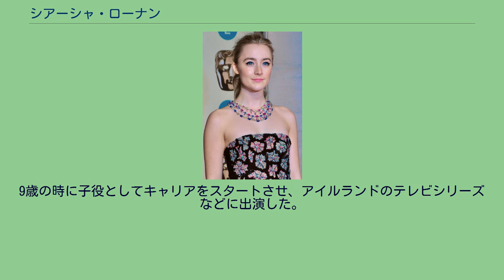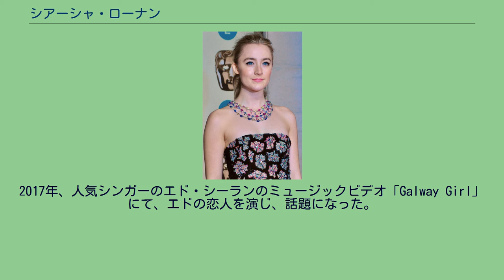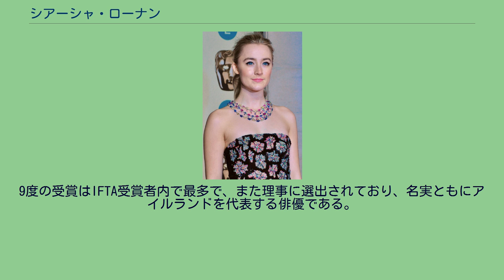シアーシャ・ローナン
シアーシャ・ローナン（Saoirse Ronan、1994年4月12日 - ）は、アイルランドの女優。
名の「Saoirse」はアイルランド・ゲール語で「自由」を意味する。
日本では「シアーシャ」と表記・発音されるが、「エレンの部屋」に出演した際にエレン・デジェネレスから贈られた「私の名前は SUR-SHA」と書いたボードを持ったり、過去のインタビューではアメリカやイギリスだと「サーシャ」と発音されることが多いと答えている。
しかし、アイルランドでは発音記号で示されているように「シアーシャ（スィアーシャ）」と発音されており、父ポール・ローナンも「シアーシャ」と発音している。
アメリカ合衆国のニューヨークに生まれる。
両親は共にアイルランド人で、父親のポール・ローナンは俳優。
3歳の時に両親と共にアイルランドのカーロウ県に移り住んだ。
9歳の時に子役としてキャリアをスタートさせ、アイルランドのテレビシリーズなどに出演した。
2007年公開の『つぐない』で13歳という史上7番目の若さでアカデミー助演女優賞にノミネートされて注目を集めた。
2009年12月公開のピーター・ジャクソン監督作品『ラブリーボーン』の主役に抜擢され、放送映画批評家協会賞若手俳優賞、ラスベガス映画批評家協会賞若手俳優賞など多くの賞を受賞した。
2015年には『ブルックリン』に主演し、英国インディペンデント映画賞主演女優賞を受賞。
その後2度目のアカデミー賞及びゴールデングローブ賞にノミネート、3度目の英国アカデミー賞にノミネートされた。
2016年3月にはイヴォ・ヴァン・ホーヴェ演出で話題となったアーサー・ミラー作『るつぼ』の邪悪な少女アビゲイル・ウィリアムズ役でブロードウェイ・デビューした(7月17日迄の限定上演)。
2017年、人気シンガーのエド・シーランのミュージックビデオ「Galway Girl」にて、エドの恋人を演じ、話題になった。
また自身のグレタ・ガーウィグが単独で初めて監督を務めた『レディ・バード』で主演を務め、アカデミー賞、英国アカデミー賞、全米映画俳優組合賞主演女優賞等の数々の映画賞にノミネートされ、ゴールデングローブ賞主演女優賞 (ミュージカル・コメディ部門)を受賞した。
2019年には再びガーウィグ監督とタッグを組み、『ストーリー・オブ・マイ・ライフ/わたしの若草物語』に主演した。
本作でキャリア4度目となるアカデミー賞、5度目の英国アカデミー賞、4度目のゴールデングローブ賞等にノミネートされる。
ジェニファー・ローレンスに続き史上2番目に若い4度アカデミー賞にノミネートされた女優となる。
また、アイルランド・アカデミー賞（IFTA）には10度ノミネートされ、そのうち9度受賞している。
9度の受賞はIFTA受賞者内で最多で、また理事に選出されており、名実ともにアイルランドを代表する俳優である。